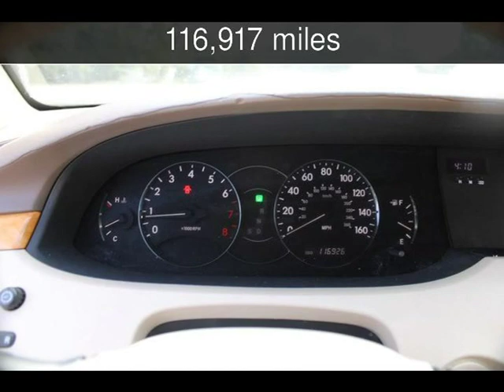2007 TOYOTA AVALON XL; LIMITED; Used Cars - Mableton,GA - 2019-09-19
See more details about this used car This 2007 TOYOTA AVALON XL; LIMITED; with 116,917 miles is for sale at Auto Deals.